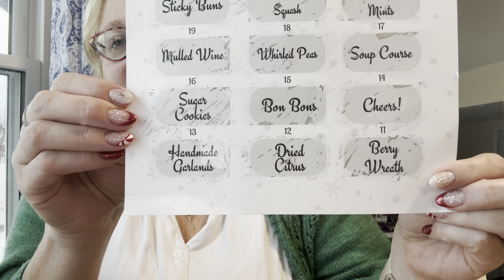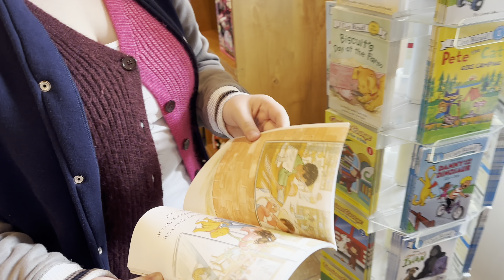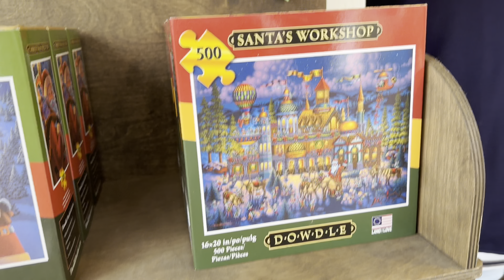Salt City Knits - Vlogmas: December 23rd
So sorry about the crazy amount of kitchen noise. Skip to 10:15 if it’s too much.

Thanks for joining me for Vlogmas! I hope you enjoy these little snippets of my Christmas celebrations!